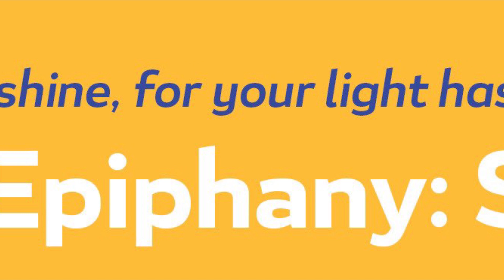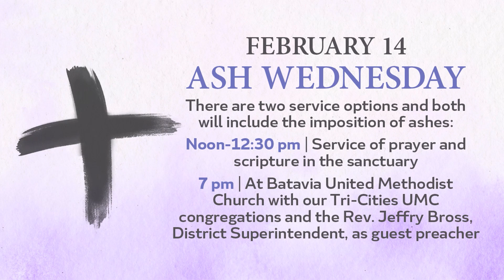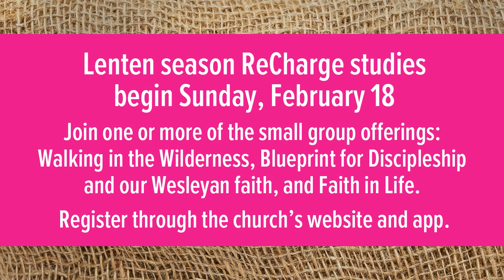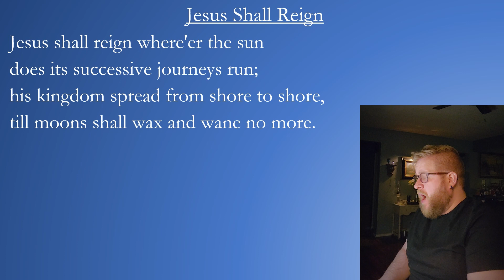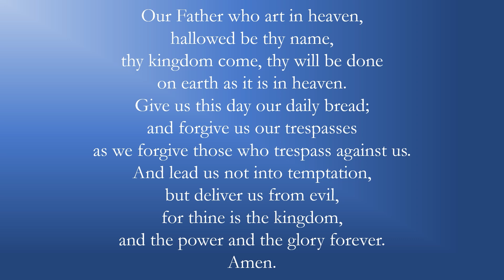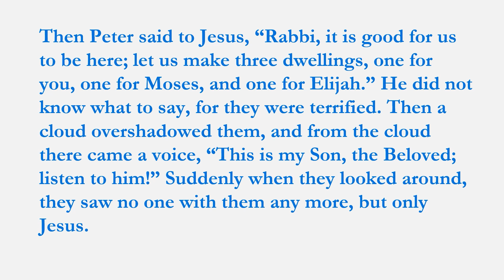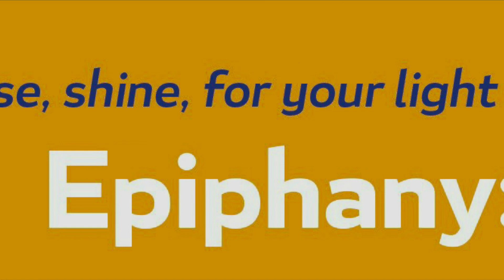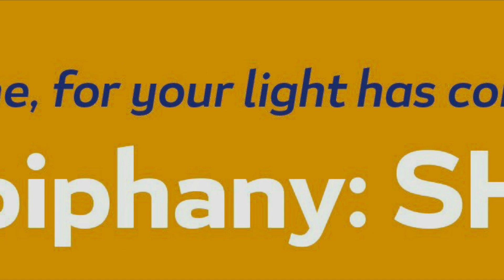02.11.24 Baker Memorial United Methodist Church